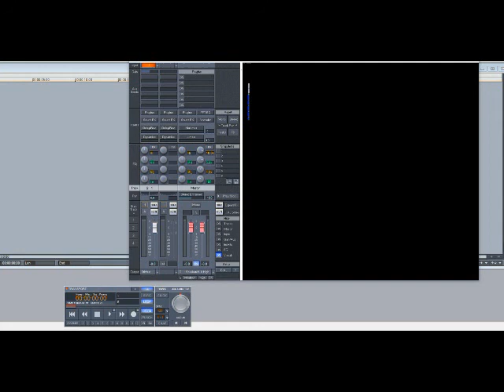Craig David – Fill Me In (Slowed Down)